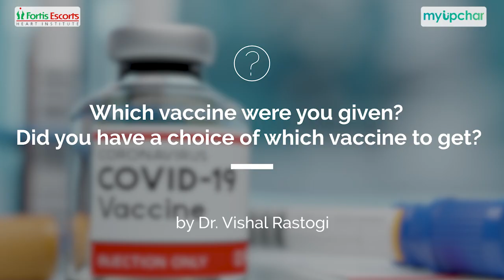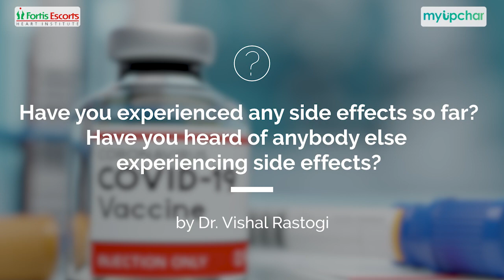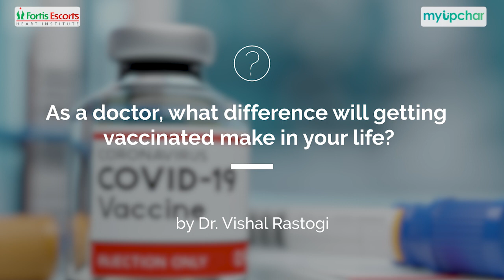COVID-19 Vaccination Experience by Dr. Vishal Rastogi - 19 January 2020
In this video, Dr. Vishal Rastogi (Additional Director, Interventional Cardiology, Fortis Escorts Heart Institute Okhla) shares his experience as a doctor during the COVID period and getting the COVID vaccine. Specifically, he tells us:
1. His experience as a doctor during COVID
2. When he got the COVID-19 vaccine
3. Which vaccine was he given? Did he have a choice of which vaccine to get?
4. What was the process followed?
5. Has he experienced any side effects so far? Has he heard of anybody else experiencing side effects?
6. As a doctor, what difference will getting vaccinated make in his life?